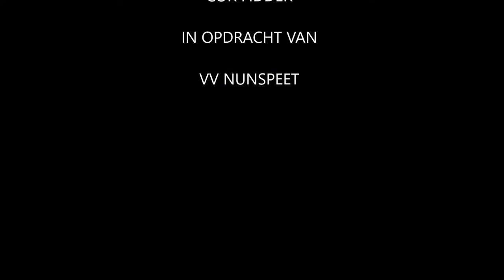Man of the match Nunspeet-Hierden 19-01-2019